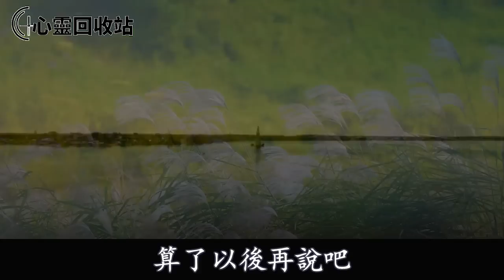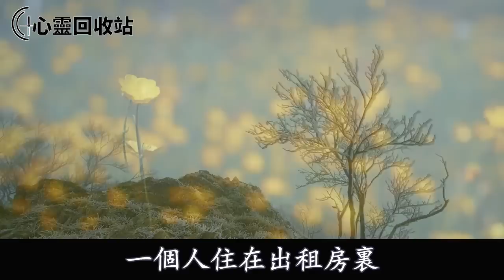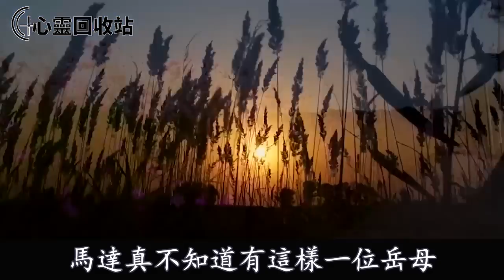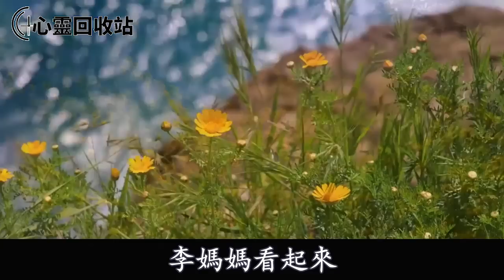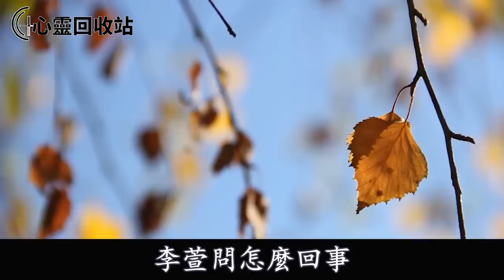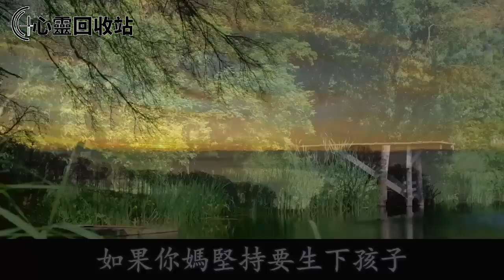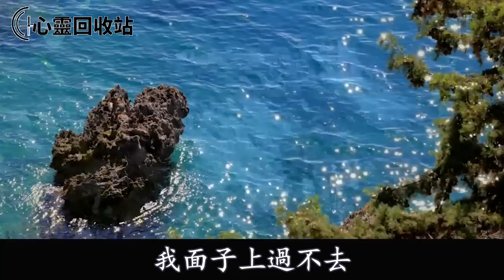岳母被人騙完30萬家底後，挺大肚子到我家養胎，揚言生下來叫我爸爸， 我和老婆合夥演了一齣戲，嚇得她打胎回了老家